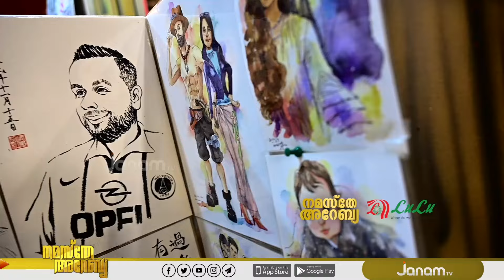വൈവിധ്യങ്ങളുടെ പറുദീസ ജപ്പാൻ | NAMASTHE ARABIA | JANAM TV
ANCHOR : SHINS SEBASTIAN